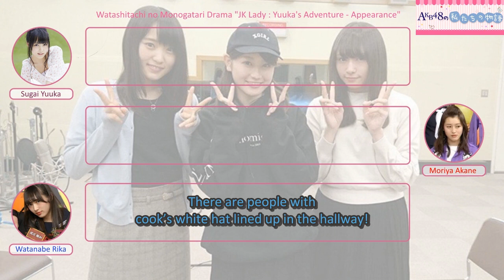WataMono 07042017 (Yuuka, Akanen, Rika) "JK Lady: Yuuka's Adventure" Appearance (Pt 1)